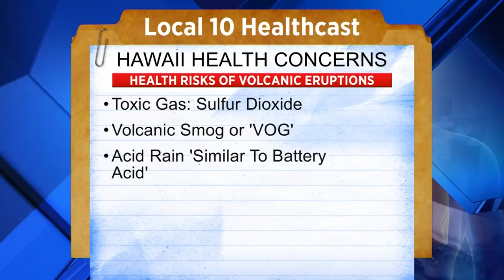Erupting volcano in Hawaii poses health dangers to those near it, experts say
Aside from the immediate danger of moving lava, experts say there are multiple other potential health risks associated with an erupting volcano, like the one in Hawaii, and being close to one for an extended period of time.